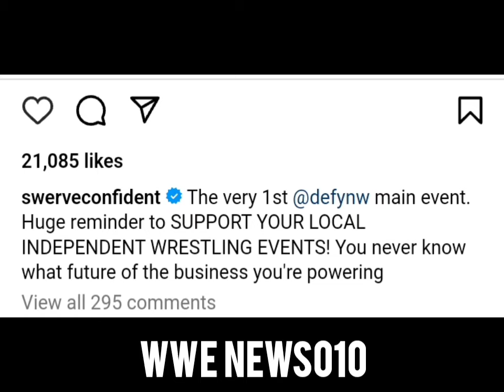Swerve Strickland sends a message to Cody Rhodes - wwe news